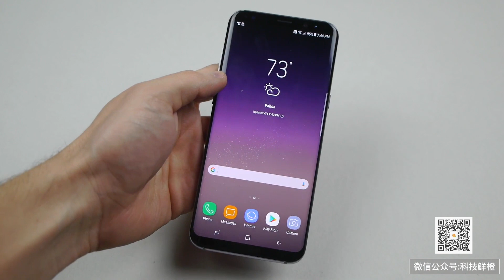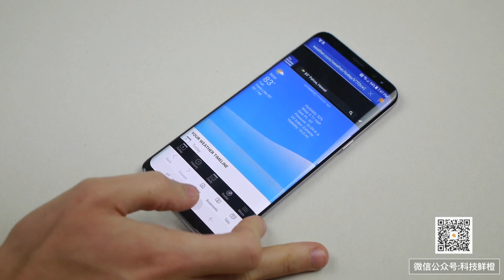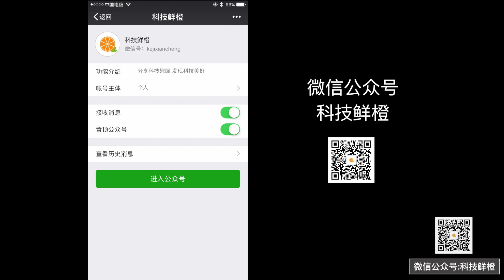没想到你是这样的S8！三星GalaxyS8暴力测试